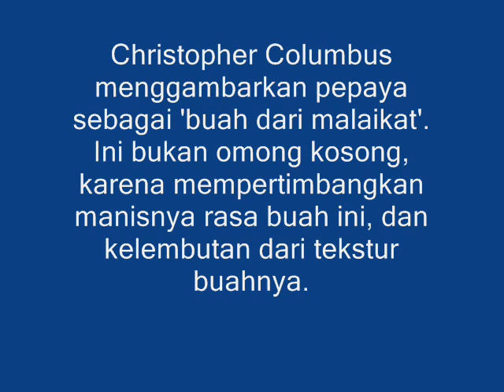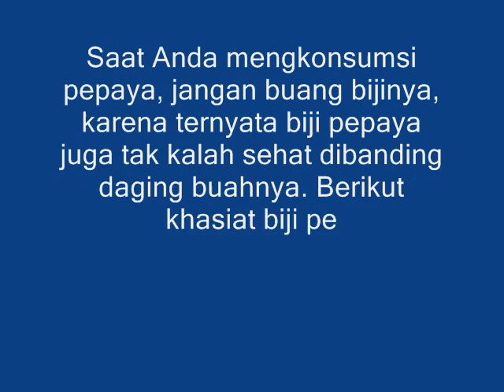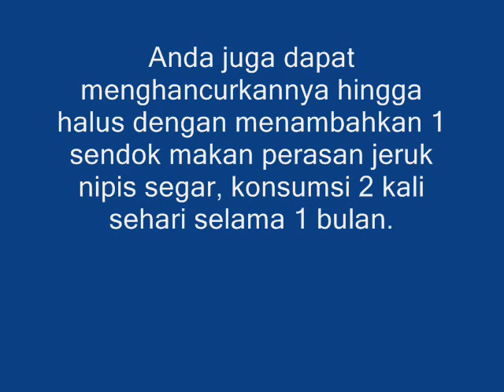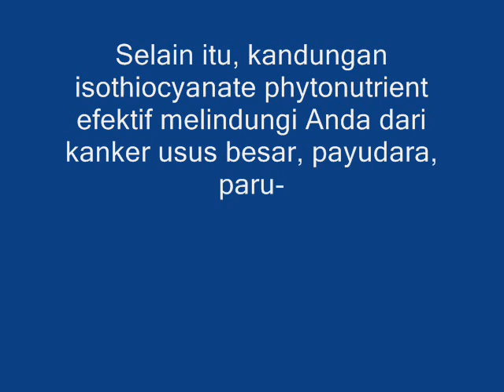Biji Pepaya Ampuh Bersihkan Hati, Ginjal Hingga Kanker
Saat Anda mengkonsumsi pepaya, jangan buang bijinya, karena ternyata biji pepaya juga tak kalah sehat dibanding daging buahnya. Berikut khasiat biji pepaya untuk kesehatan anda.